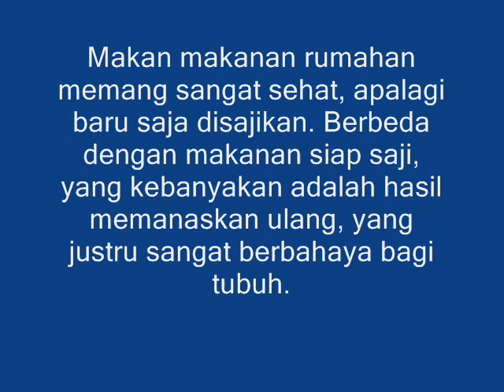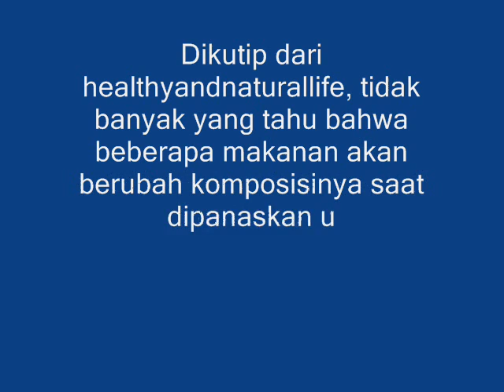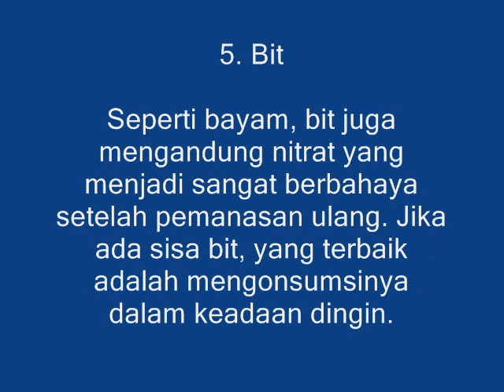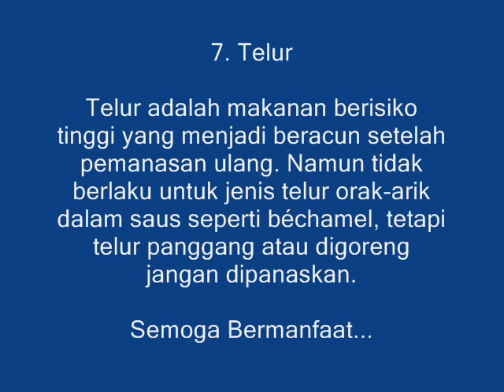Jika Dipanaskan Ulang, 7 Makanan Ini Bisa Membahayakan Tubuh Anda